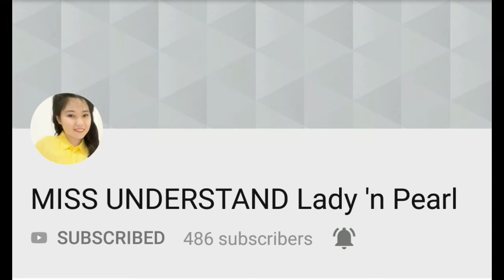I prefer tag challenge l SAUDI VLOG 09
Sa wakas nabawasan yung mga utang ko sa mga taong nag ta-tag ng mga challenge na yan haha.. nakaka challenge talaga kasi pag tinatamad ka hindi mo sya magagawa kaya nag patong patong na sila haha..